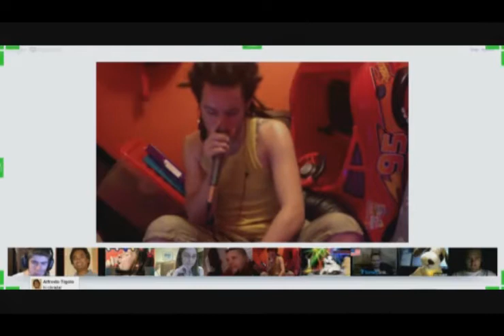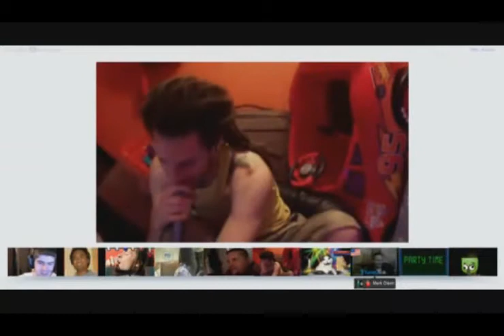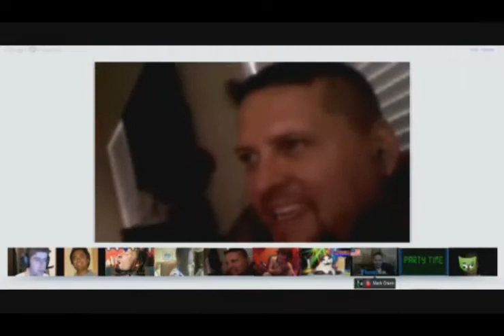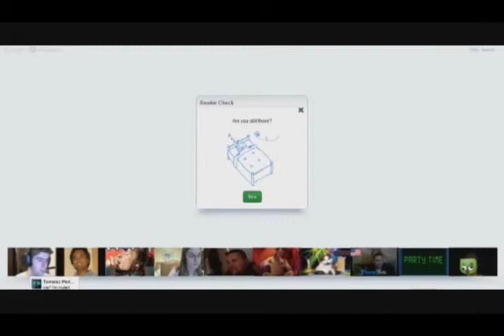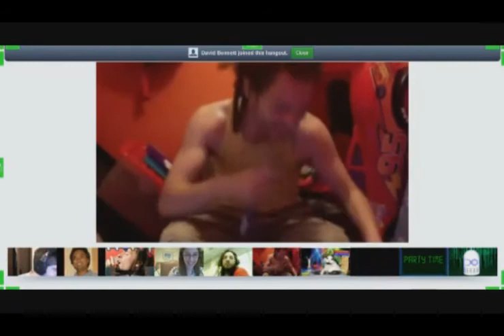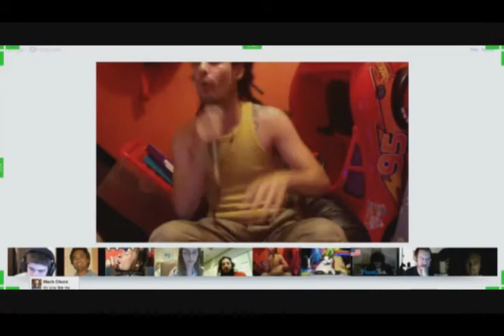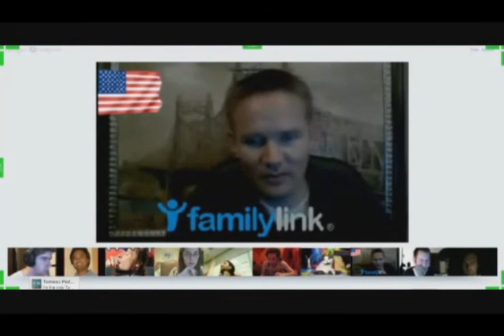HangoutOnGplus.com - Elijah MC LIVE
Eiljah MC from UK dropped in the hangout for an awesome live performance with his looping beats! It was a really great show and we hope he will come back again.